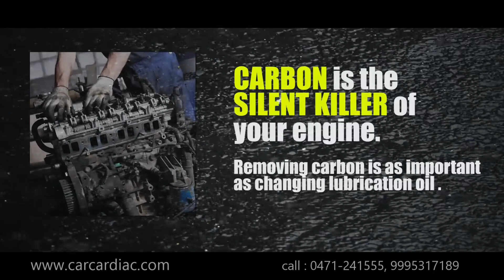Testimonial video - Car Cardiac Care customer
Video shows the testimony of a car cardiac care customer. His verna when brought to car cardiac care had
1. Excess smoke
2. Power drop
3. Mileage drop
also reduced smoothness.
increased noise.

results
no more black smoke
power and pick up improved
smoothness improved
vibration and noise reduced